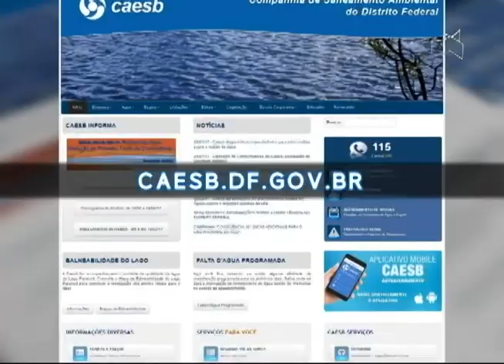JL2 - RESERVATÓRIOS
13/02 - A barragem do Descoberto, que leva água para mais de 60% da população do DF está, hoje, com 35,22% do volume.